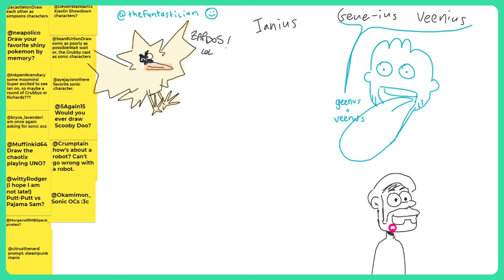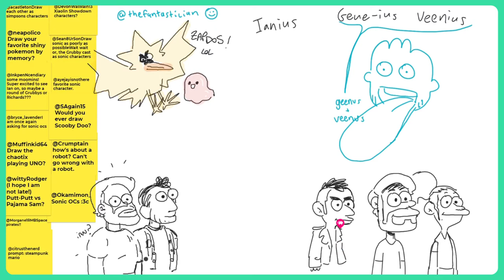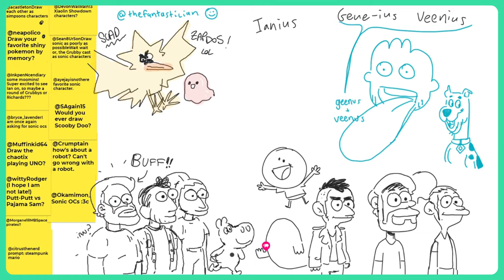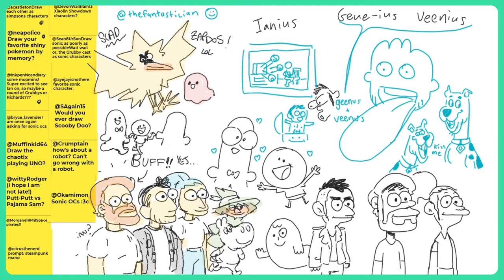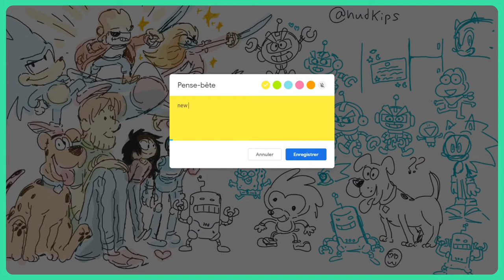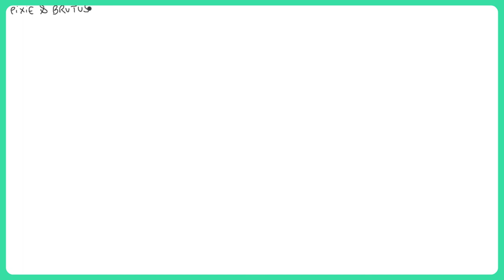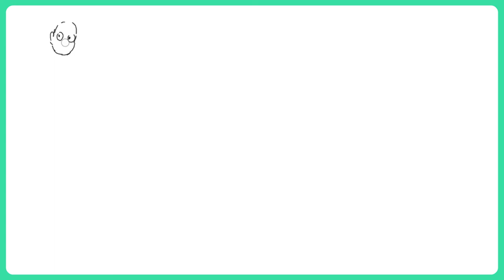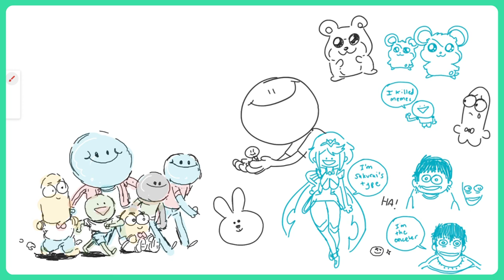IAN MUTCHLER | CREATIVE BLOCK #19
In this episode, we interview Ian Mutchler! Ian was a revisionist on Big City Greens and a storyboard artist on The Mighty Ones. He also regularly updates his webcomic Grubby the Grape. We discuss his path to working in animation as well as his influences. While we talk, we doodle on a Google jamboard, where we draw from prompts we got on Twitter.